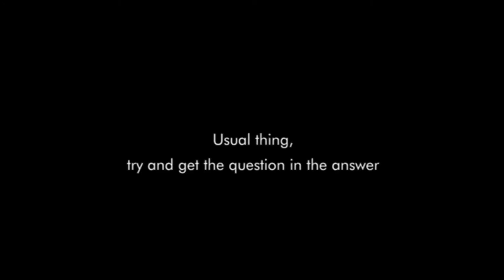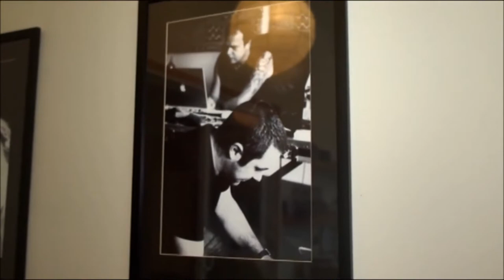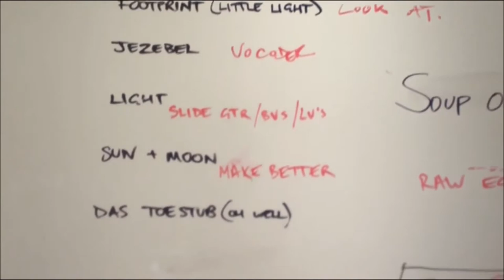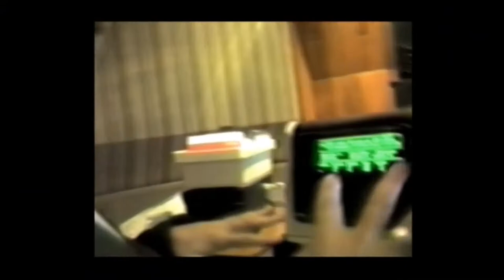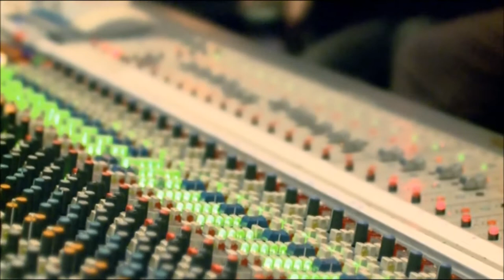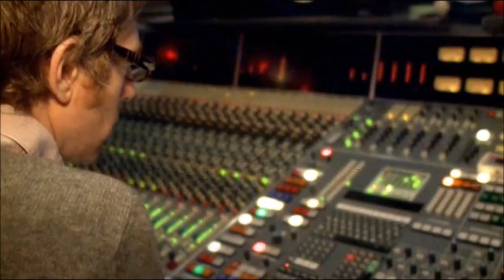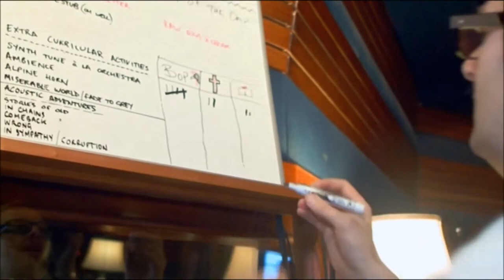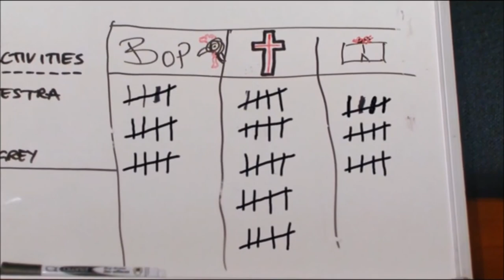Depeche Mode - Usual Thing, Try and Get the Question in the Answer (Documentary)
Sounds of the Universe is the twelfth studio album by English electronic music band Depeche Mode. It was released on 17 April 2009 by Mute Records. The album was supported by the 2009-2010 concert tour Tour of the Universe. Three singles were released from the album: "Wrong", "Peace", and a double A-side of "Fragile Tension" and "Hole to Feed". "Perfect" was also released in the United States as a promotional single.

Deluxe box set edition
Includes three CDs containing the album, bonus songs and remixes, as well as 14 exclusive demos ranging from as far back as the Music for the Masses era. It will also contain a DVD featuring three films, a promo video for "Wrong", four songs filmed live in the studio in December 2008, and the album and bonus tracks mastered in 5.1 surround. The box set also includes two 84-page hardback books, the first featuring lyrics to all the songs from the Sounds of the Universe sessions, along with exclusive photography by Anton Corbijn, and the second containing exclusive and candid studio photography by Daniel Miller, Ben Hillier, Luke Smith and Ferg Peterkin. In addition, the box set includes two enamel badges, five artcards sealed in a collector's envelope, a poster, and a certificate of authenticity.